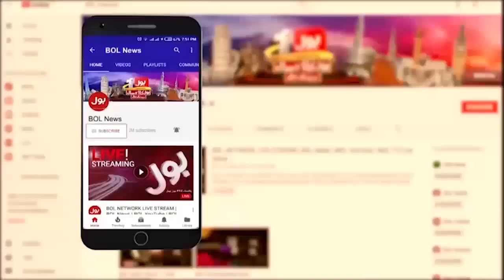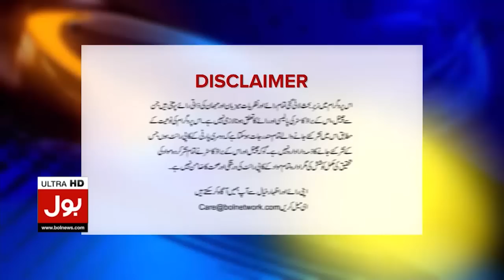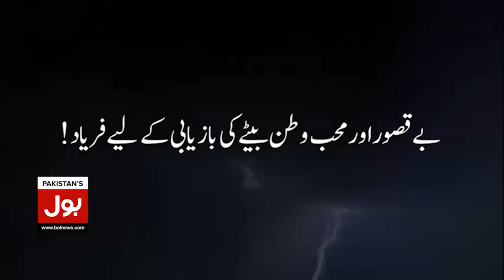Chief Justice in Action | Article 6 on Shehbaz Govt?| Siddique Jaan Latest | Ab Pata Chala | 18-4-23